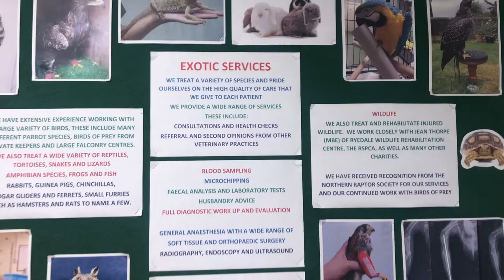Owl Diary 35 - I'm a Celeb animals | Indian Eagle Owl Rescue and how to give a snake an injection!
Episode 35 is the chunkiest owl diary yet, with Ryan (pretending) to be in a jungle to give a little insight to the type of animals used in 'I'm a Celebrity, get me out of here' and his opinion on their use in challenges. Also, the remarkable coincidence (if such a thing existed) of a dream where Ryan found an Eagle Owl and return it to the owner...which then began true one day later! Plus, giving a Boa Constructer an injection, the random question of the week and a storm!